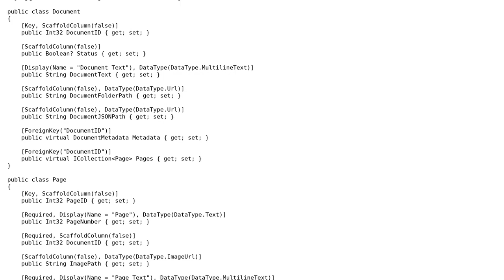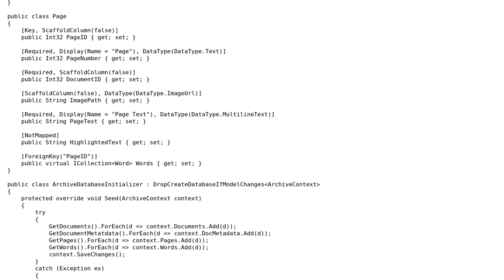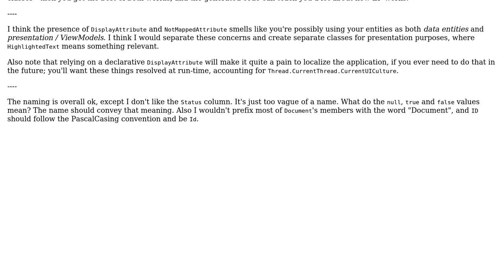Code Review: Code First Entity Framework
With thanks & praise to God, and with thanks to the many people who have made this project possible! | Content (except music & images) licensed under CC BY-SA | Music | Images & others | With thanks to user Tums user Mathieu Guindon user Jamal and the Stack Exchange Network Trademarks are property of their respective owners. You are responsible for your own actions.